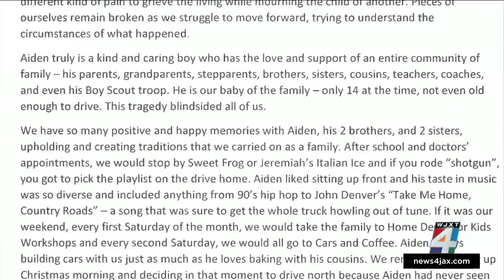After 2 days of grim, emotional testimony, what’s next in Aiden Fucci sentencing?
Aiden Fucci murdered Tristyn Bailey in the early morning hours of Mother’s Day in 2021. More at News4JAX